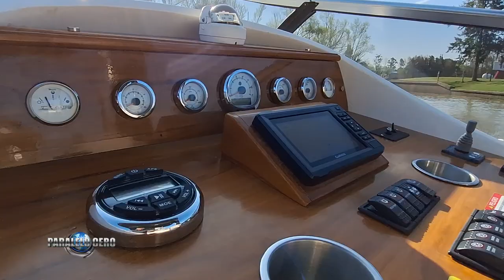PARALELO CERO Day Cruiser Aqualum 31 2024